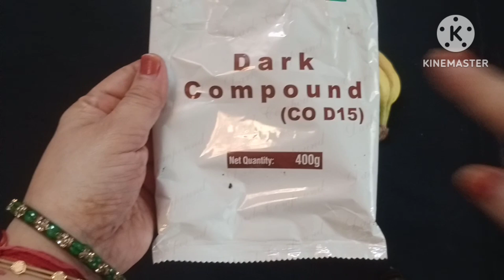गेंहू के आटे की perfect lunch box recipe# for kids special